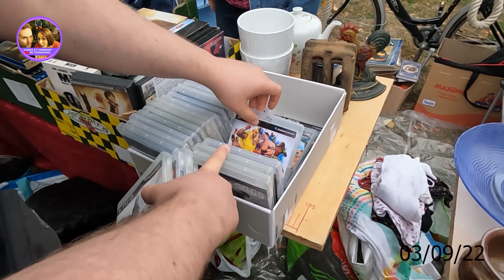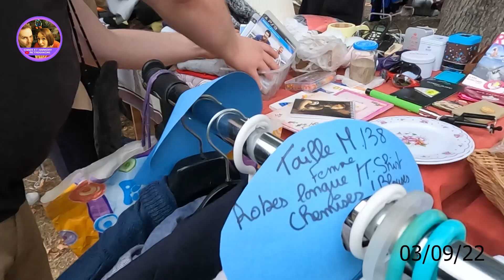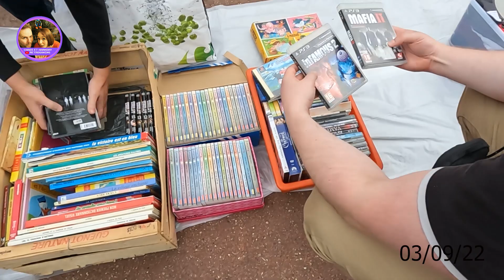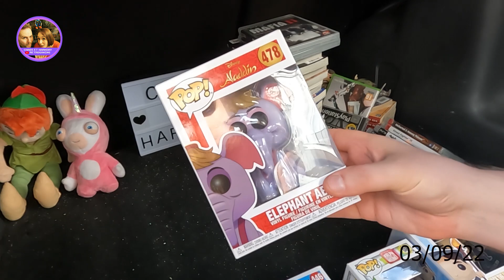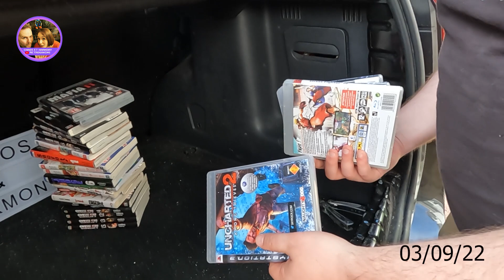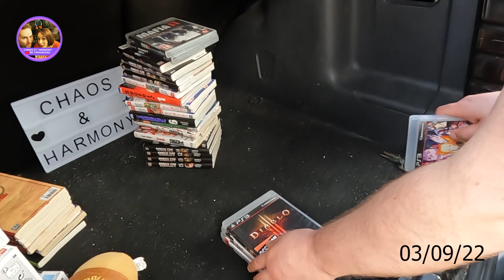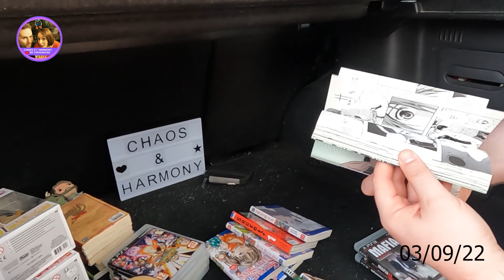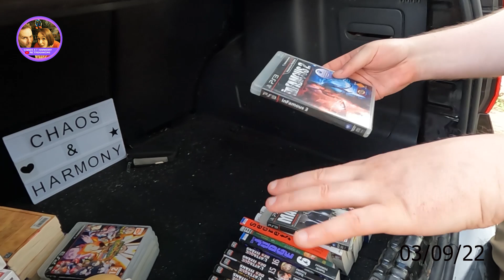BROCANTE AVEC TITOU achat jeux vidéo peluche manga pop figurine jouet vide grenier live vlog retro